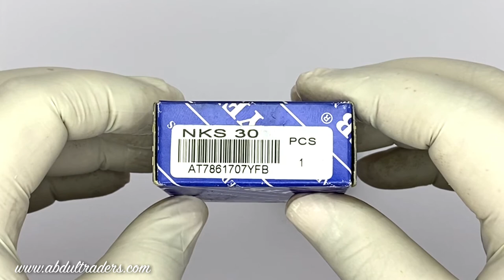NKS 30 YFB | MACHINED NEEDLE ROLLER BEARINGS | ABDUL TRADERS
Certificate:
ISO9001:2000

Interchange:
NTN= NKS/NKIS,  INA= NKS/NKIS,   Torrington= -,
NSK= -,   IKO= NKS/NKIS,   KOYO= NQS/NQIS,
Nadella= -,   SKF= NKS/NKIS,  McGill= -

Abdul Traders,
Pakistan.